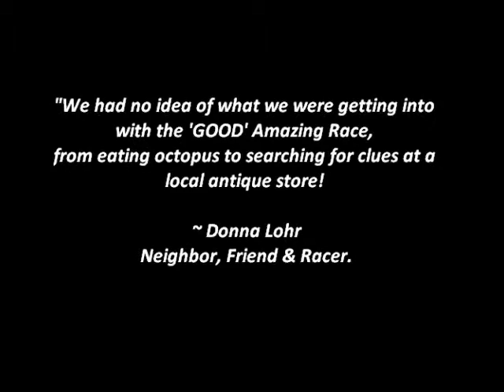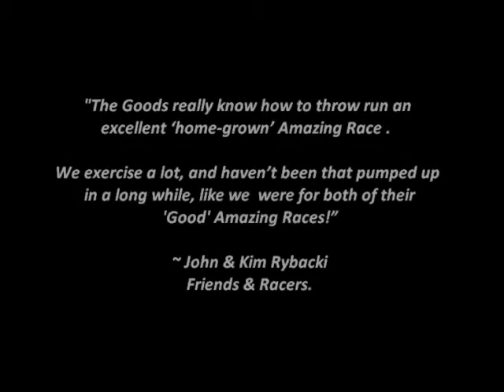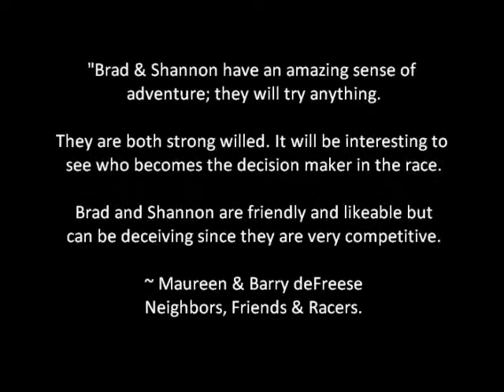Brad & Shannon Full Amazing Race Application Video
The full-legth video not cut to the 3 min max